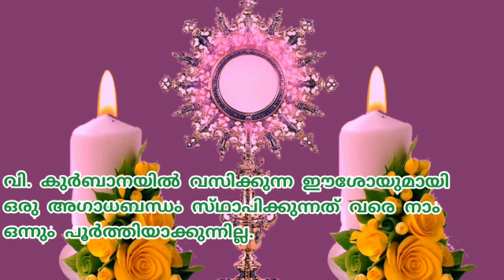St. Peter Julian Eymard about Holy Eucharist